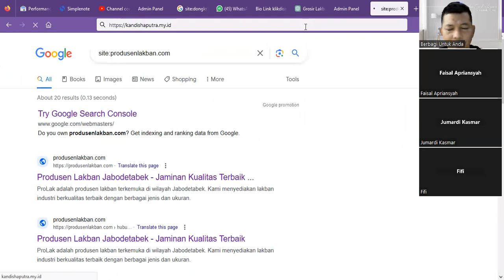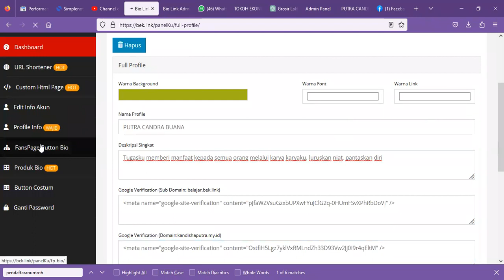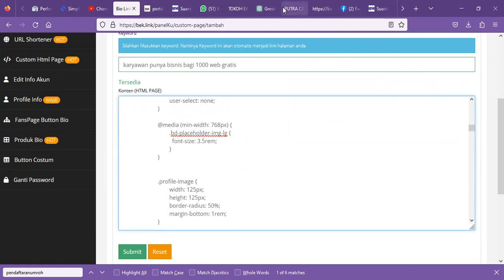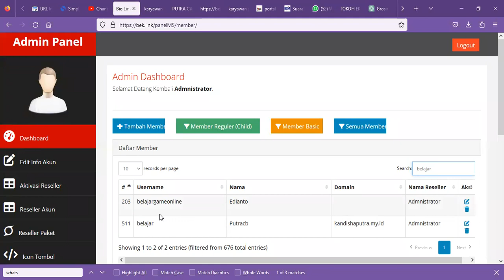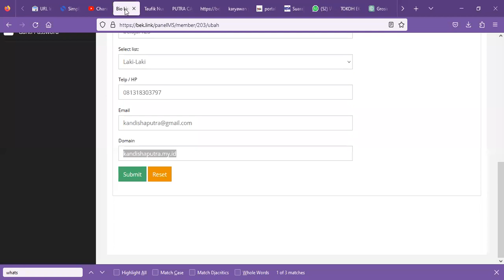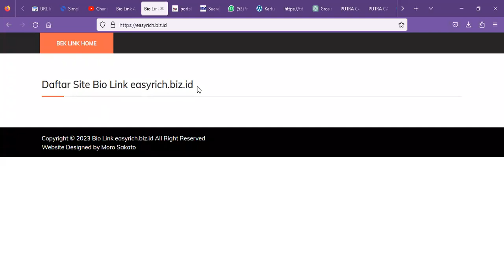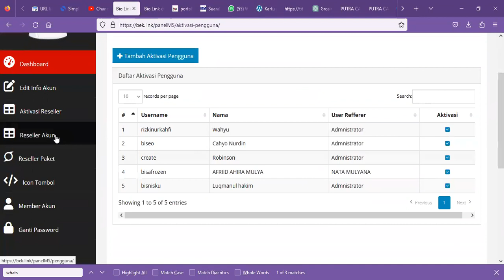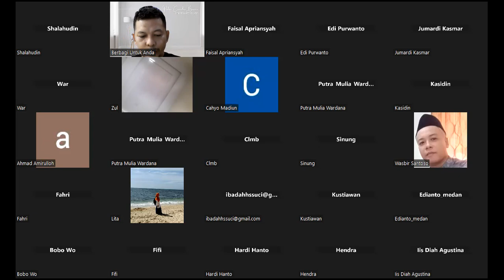Zoominar Biolink Tgl 12 Juni 2023 jam 13